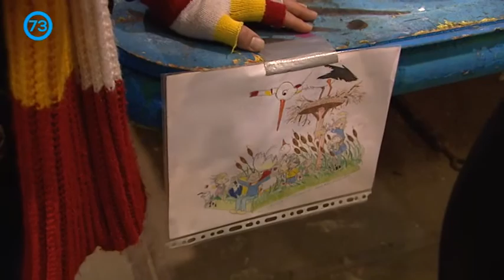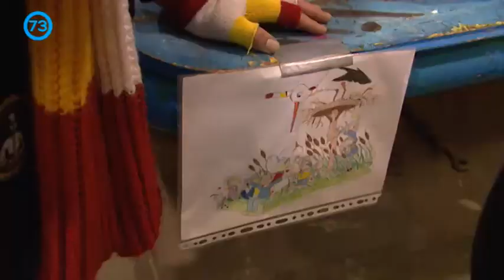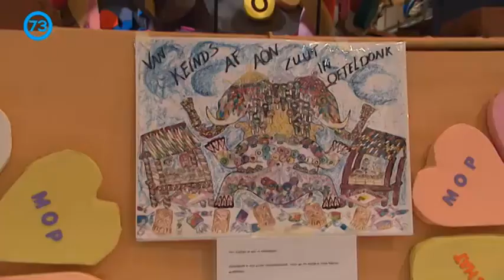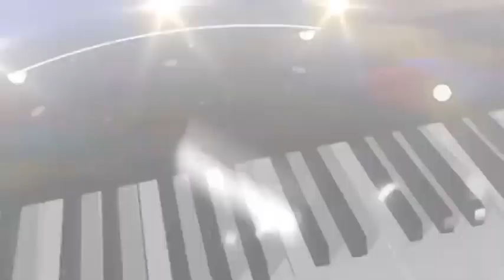Bouwhal Open Dag 20 jan 2018 Deel 2